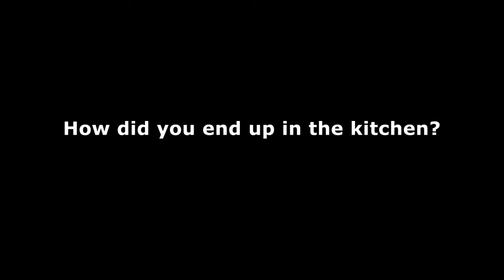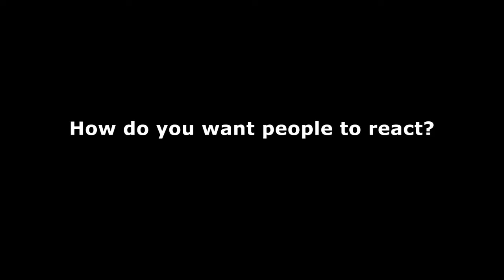GILTIG collection - Meet Katie Eary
Hear menswear designer Katie Eary’s own thoughts about the GILTIG collection.

This April menswear designer Katie Eary and IKEA throw a party for everyone who fancy living louder. GILTIG collection – limited edition is made up of tableware that looks back at you and home textiles in gobsmacking patterns plus other stunning pieces. But hurry – it’s whilst stocks last.